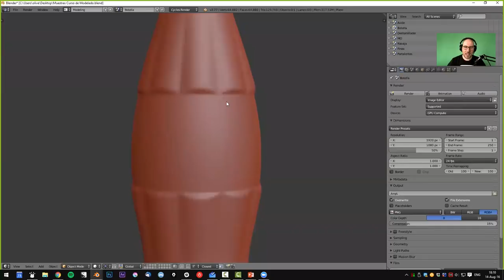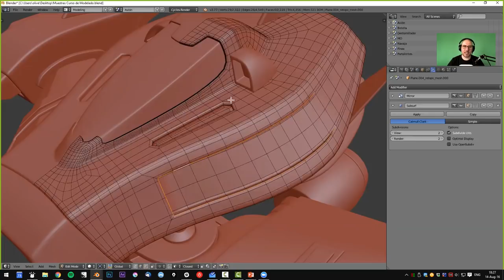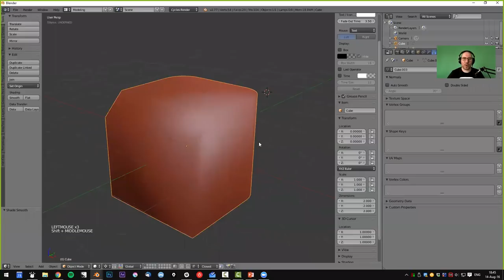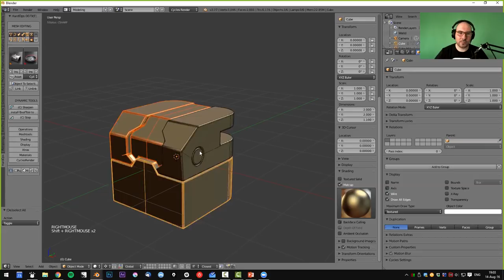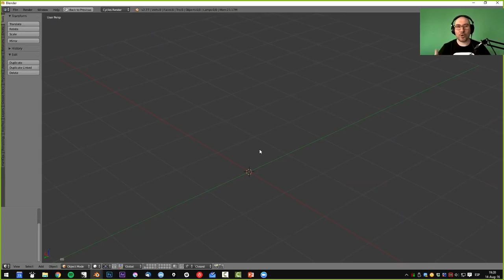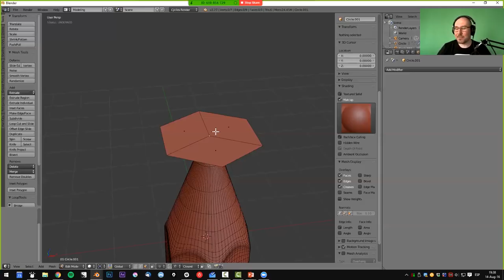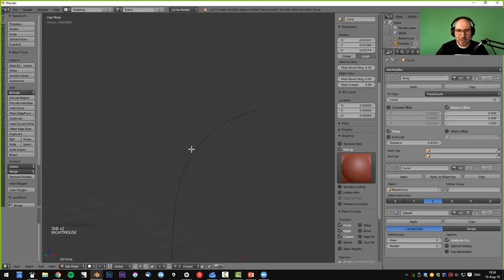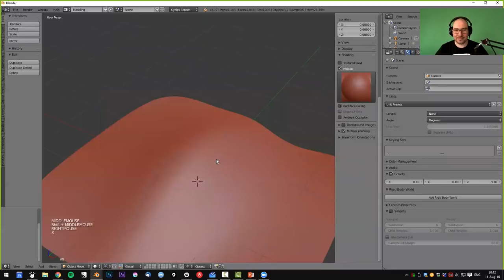Demostración Práctica de Modelado - Oliver Villar (Blendiberia 2016)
Esta grabación pertenece a las conferencias celebradas durante la Blendiberia 2016.

En la primera sesión, Oliver mostró algunas herramientas y técnicas, además de una introducción al modelado hard-surface que enseña en su curso Algunos de vosotros habéis pedido una demostración más práctica, en la que se modelara un objeto utilizando dichas técnicas. Eso haremos en esta segunda sesión :)